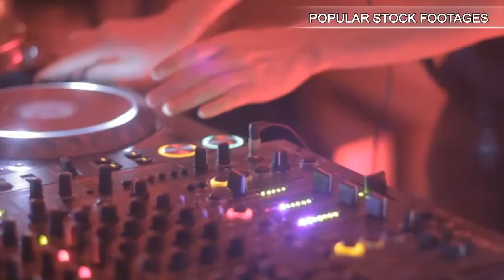Star Astronomical Observatory, Ultimate Red Sunset Time Lapse, Mountain Range. Stock Footage